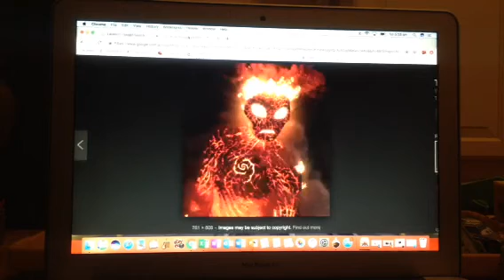Do you have these characters in common? 4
It has to do with their Lava thing!